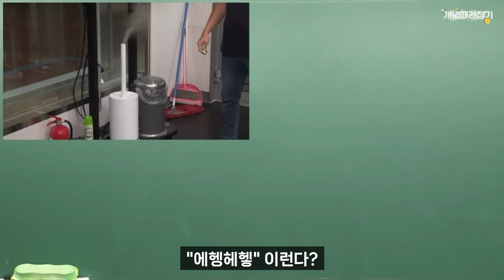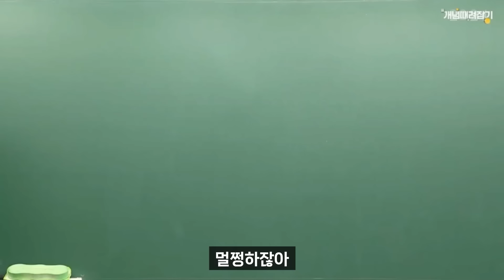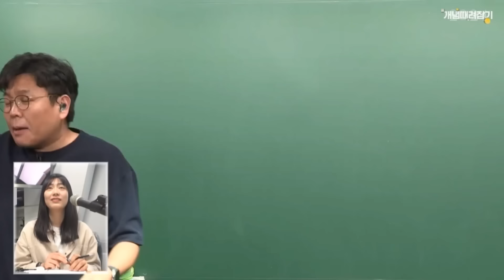흡연자와 비흡연자 구분 방법